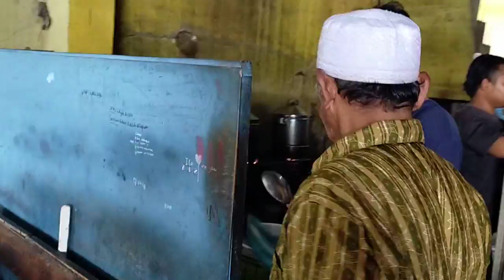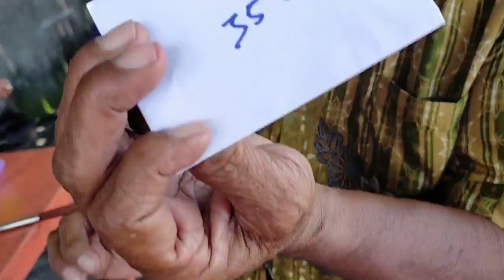UNBOXING PAKET MISTERIUS... ‼️SELEPAS PEMBERANGKATAN BUS ALS 246